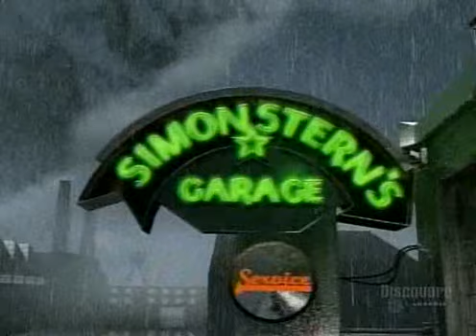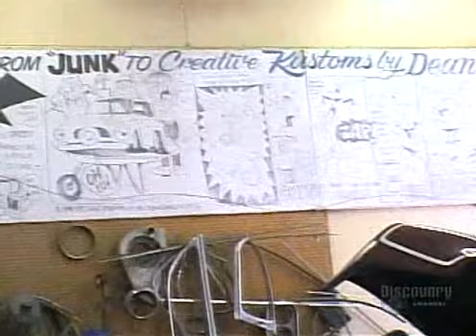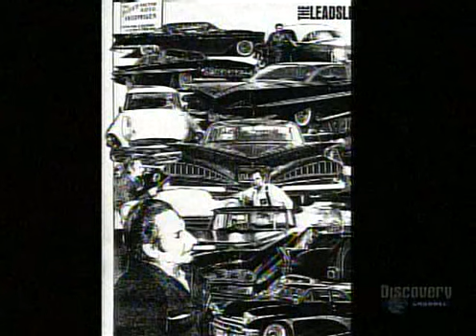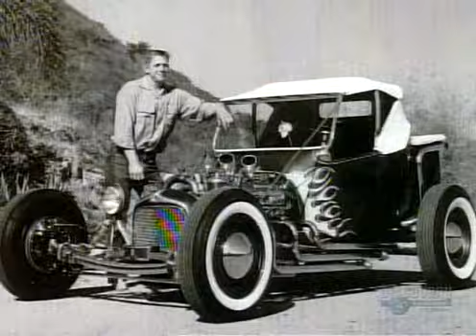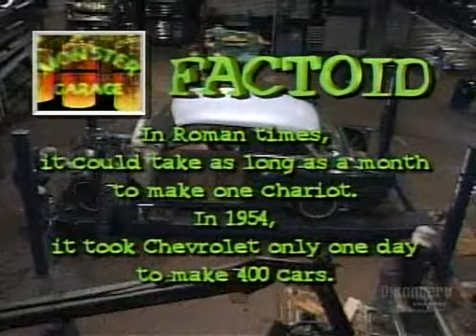Monster Garage 54 old school chevy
Star
Norman Grabowski Jesse James, a team of legends converts a 1954 Chevrolet 2-door sedan into a custom cruiser.
The guys chopped the top and sectioned the car 3 inches. The inline 6 motor was retired for a V8 crate motor. Rather than sub framing the car, Fat Jack and his son John customized the stock frame for accepting the new engine and turbo 350 trans. The Old School Chevy was completed in 5 days,[2] and had a total build cost of $23,360.[3]